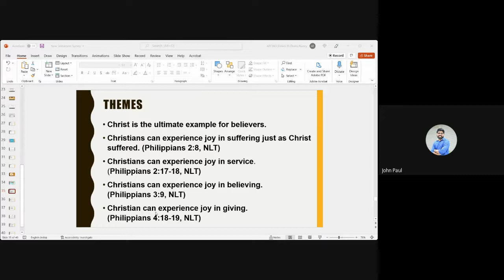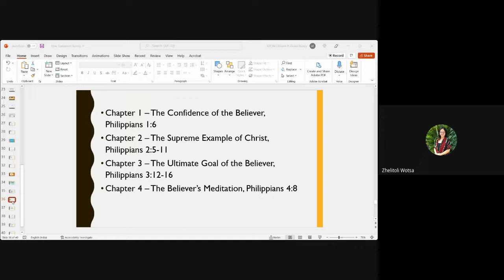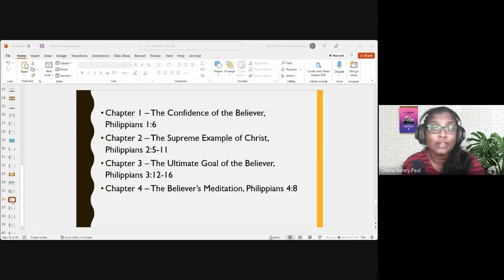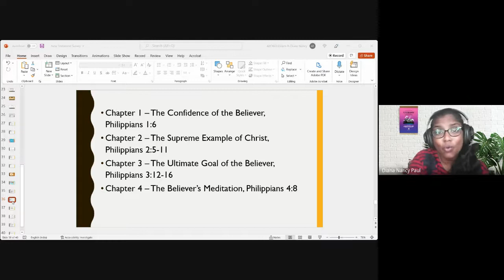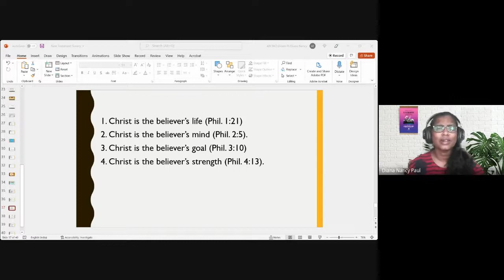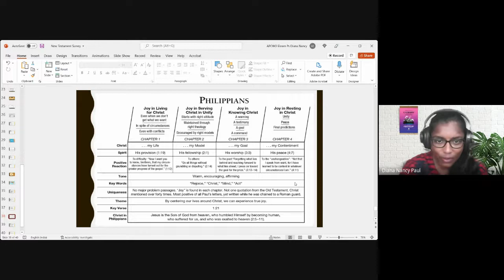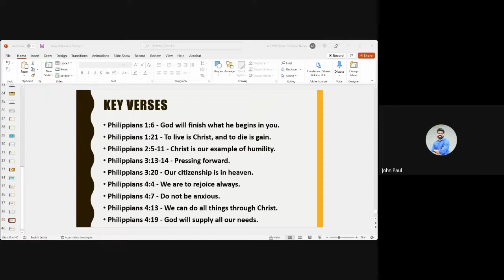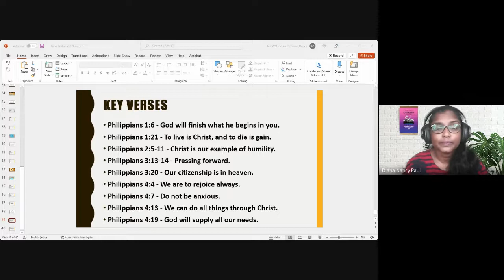New Testament Survey | Lecture 15 : BC103-NTS-20220307